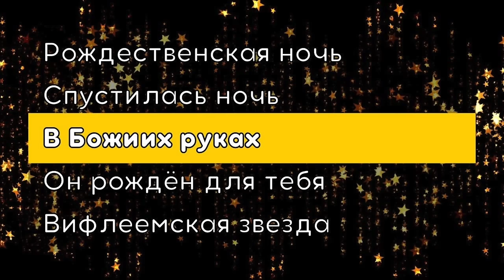Песни на Рождество – 5 РОЖДЕСТВЕНСКИХ песен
Песни на Рождество.

Рождественские песни особенно красивы. Они помогают подчеркнуть атмосферу приближающегося праздника.

00:00 – Рождественская ночь (Марк Мельничук)
03:35 – Спустилась ночь (Перебиковские)
08:07 – В Божиих руках (Станислав Курницкий)
11:37 – Он рождён для тебя (Krivous family)
14:51 – Вифлеемская звезда (Иосиф Никита)